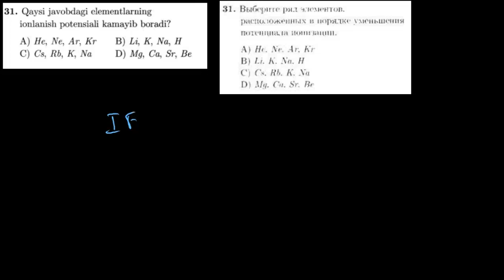31-test davriy qonun va davriy sistema. Тест 31 периодический закон и периодическая система.